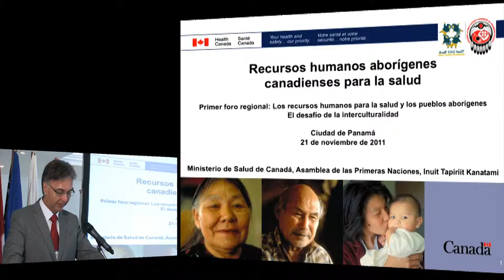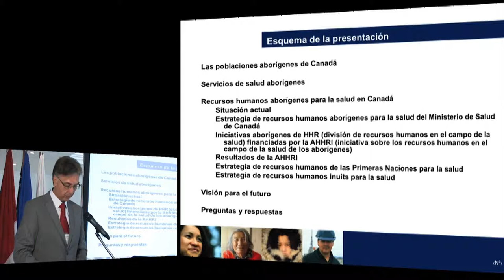Michel Roy. Health Canada / Ministerio de Salud de Canada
Michel Roy. Health Canada. Ministerio de Salud de Canadá.
I FORO REGIONAL DE RECURSOS HUMANOS PARA PUEBLOS INDIGENAS: EL RETO DE LA INTERCULTURALIDAD.
Ciudad de Panamá, 21-23 Noviembre 2011